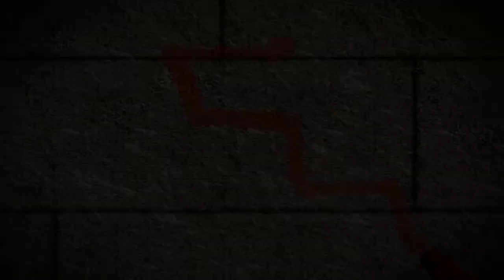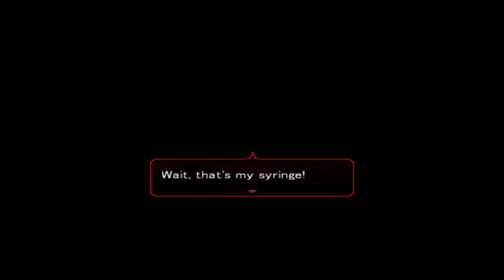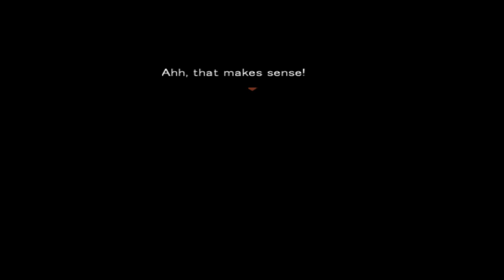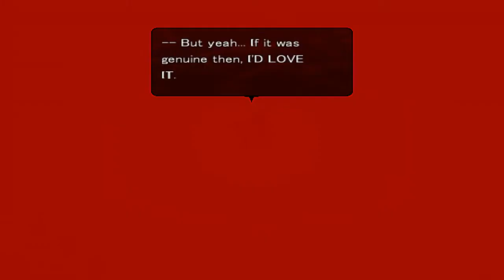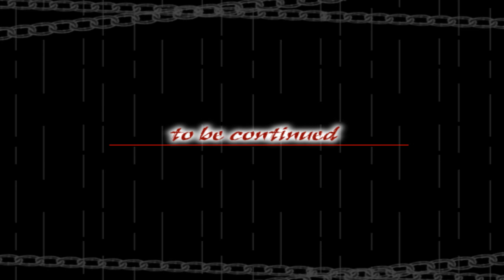BANG - Let's Play Angels of Death #3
That puzzle is.. i don't even want to think about it lol